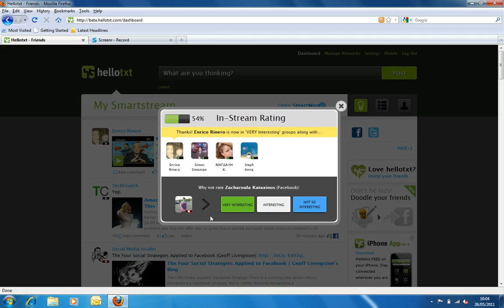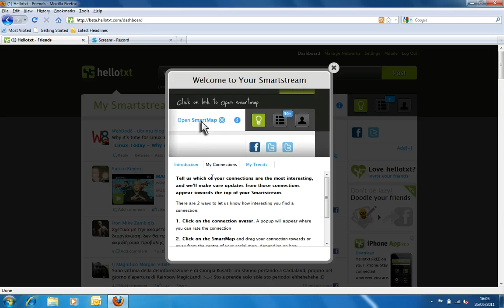Introducing Hellotxt's SmartStream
We've been working really hard here at Hellotxt HQ to ensure that we create the best possible experience for our users.

As a result we've introduced two new features into Hellotxt:

1) Smartstream: Quickly allows you to rate your contacts in order to get the most relevant information from your various social networks delivered to the top of your Hellotxt stream.

No more searching for the most important updates!

2) SmartMap: Using the SmartMap you can drag your connection towards or away from the centre of your social map, depending on how interesting they are to you. Not only allowing you to visualise your Smartstream but also gives you total control of your contact's relevance.